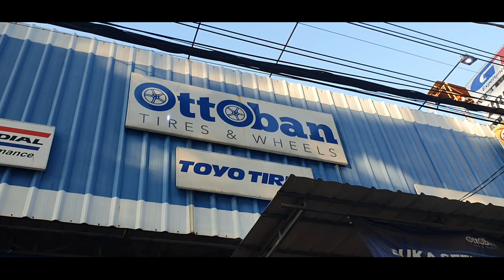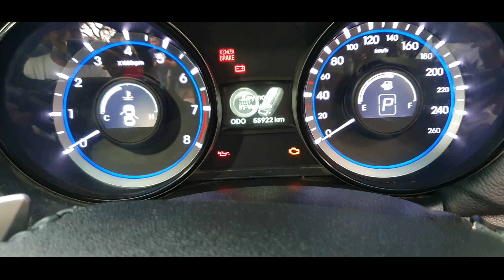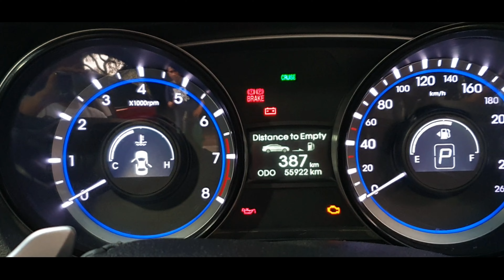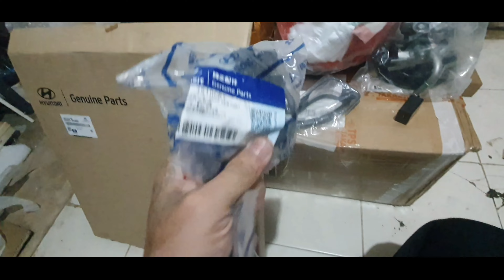Restorasi Hyundai Sonata Upgrate SULTAN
Terimakasih banyak telah memilih video ini..
Dalam kesempatan kali ini saya akan merevew dan melakukan perbaikan di hyundai sonata ini, husus video perbaikan saya simpan di ahir ya boss,.
Ini pembelian secara Online dan sudah jadi baru cod ke bengkel sy
Selamat menonton

Alamat bengkel kita ada di

Perumahan jati bening 2
JI. Hanjuang Raya V No.70A, Samping Lapang Tenis RT. .
003/RW.003, Jatibening Baru, Kec.
Pondokgede, Kota Bekasi, Jawa Barat
Atau bisa ketik googel maps
ABS Project Yans maulana
Info lebih lanjut :

Atau bisa pantau di IG kami..
Oke bossku semua, dibawah berikut rincian mobilnya ya...

Biasakan membaca, dan menonton sampai ahir supaya tidak salah paham dan bertanya apa yang sudah saya sampaikan. .